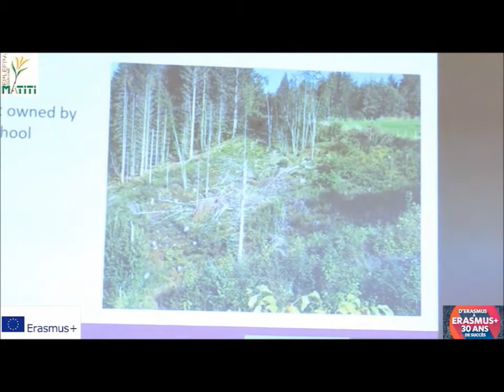Erasmus+ des personnels: accueil en Guyane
Dans le cadre du projet Erasmus+ enseignement supérieur Des personnels et experts  venus d'Espagne et de Norvège ont dispensé des cours au étudiants de BTSA 2 Agriculture des régions chaudes du Lycée Agricole de  Macouria. Ils ont participés à des ateliers "nature" découverte de la faune et de la flore de la Guyane.
Le témoignage des personnels administratifs, enseignants, du proviseur adjoint et de la directrice de EPLEFPA de la Guyane (15 au 21/10/2017)